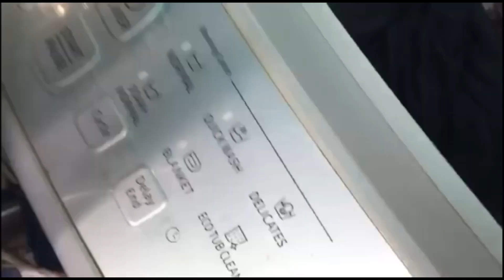Aap sab mein se kaun kaun savan mein ye nahi karte? Kid’s lunchbox idea। Quick Summer Pure Veg Thali